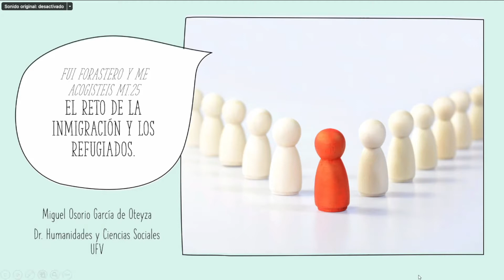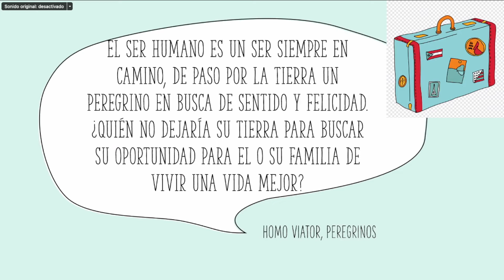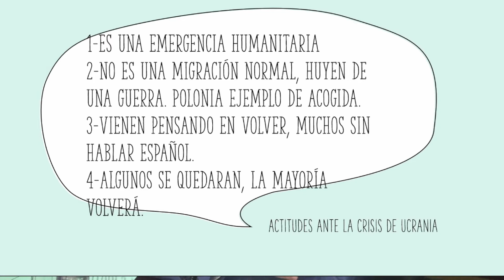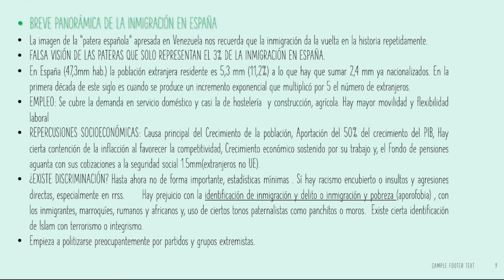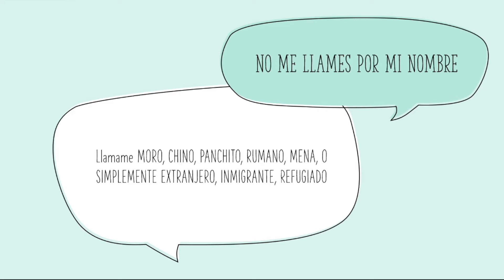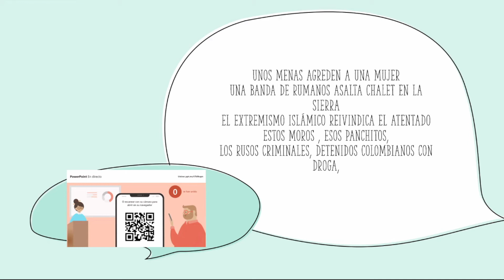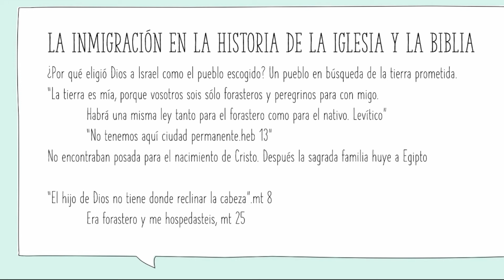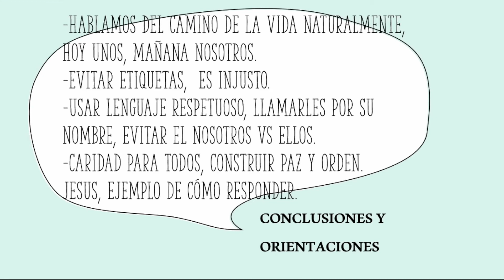Fui forastero y me acogisteis: el reto de la inmigración y de los refugiados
Dr. D. Miguel Osorio